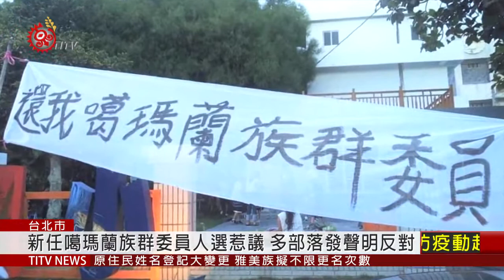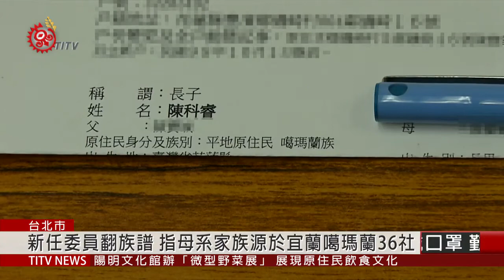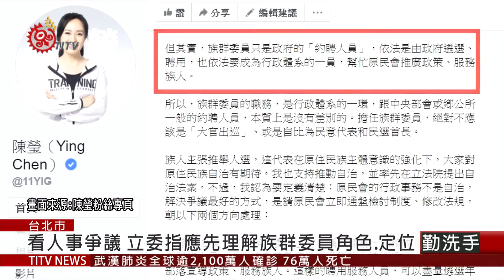新任噶瑪蘭族群委員人選惹議 多部落發聲明反對 2020-08-15 IPCF-TITV 原文會 原視新聞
原本應是花蓮新社噶瑪蘭族人，舉行一年一度歲時祭儀的莊嚴現場，入口處卻被部落族人，拉起白布條，抗議「原民會剝奪噶瑪蘭族權益」。其實早在今年8月1號，全台各地8個噶瑪蘭族聚落地方領袖、頭目，以及歷任原民會聘用委員和族群委員，就已共同簽名連署，發出嚴正抗議，因為根據原民會今年7月29號，新任族群委員名單中，噶瑪蘭族族群委員，並非遴聘噶瑪蘭族裔。甚至遭族人批評，在不了解噶瑪蘭族群議題，也不被認同下，要如何進入噶瑪蘭各個部落？儘管先前新聞報導，該名族群委員，曾分別以撒奇萊雅族和阿美族身分自居，但根據了解，他確實擁有噶瑪蘭族血統。但事件延燒到11號，來自新社部落與立德部落青年會，發出聯合聲明指出，質疑原民會選任一位過去並未參與、服務與推動噶瑪蘭族相關事務，如何能夠代表噶瑪蘭族？也進一步批評此舉，不僅踐踏噶瑪蘭族群尊嚴，也損害民族自治。

面對反彈聲浪，該名噶瑪蘭族群委員陳科睿，翻開族譜，強調自己的母系家族，其實源自於宜蘭噶瑪蘭族36社。

立委鄭天財認為，根據原民會處務規程，賦予各族群委員，具有重要議案、政策等先期審查工作，甚至包括跨部會原住民族相關事務的協調聯繫，因此必須具有該族群文化敏感度，以及與部落連結的高度民族代表性。

立委陳瑩則認為這起爭議，應先回頭理解目前原民會族群委員的角色與定位；其實它真正的名稱，叫作「約聘委員」而非「族群委員」，且主要工作，是要幫原民會做政令宣導，成為政府跟部落間的橋梁。

進一步細看族群委員的法源依據，來自《原住民族委員會組織法》第四條，當中更進一步訂定委員遴聘要點，族群委員屬於「聘用委員」，必須具備原住民身分，以及熱心族群服務等。但這次被各界議論，族群委員遴選制度應當公開透明，細看《原住民族委員會組織法》第四條中，其實明文規定，由主任委員提請行政院院長。

曾任原民會主委的瓦歷斯‧貝林說明，以原民會實際執行面來看，還是以「首長制」做法律定位，但其實應當回歸各族群「委員制」模式，進行族群管理，實踐民族共治概念。不過從這次噶瑪蘭族群委員案例來看，距離理想的民族自治、自決，恐還需細部釐清族群委員定位，同時針對法律進行適度修正。原民會也強調，陳科睿身分有經過調查，但由於祖譜涉及家族隱私，應當尊重他回歸母系的權利。